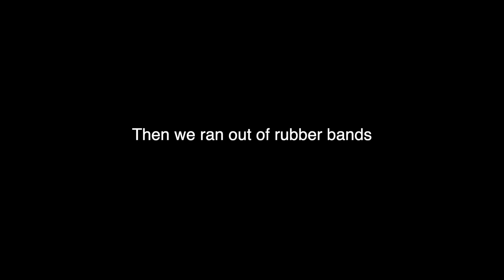we blew up a watermelon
DO try this at home. only if you have 900 rubber bands and 8 hours to spare though